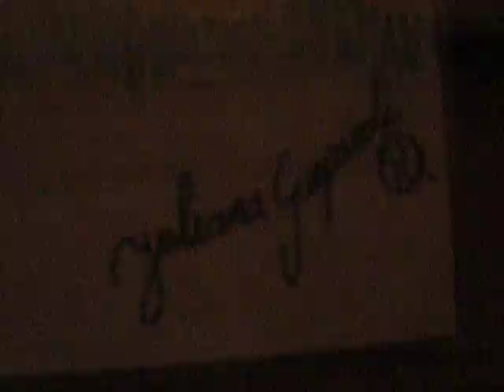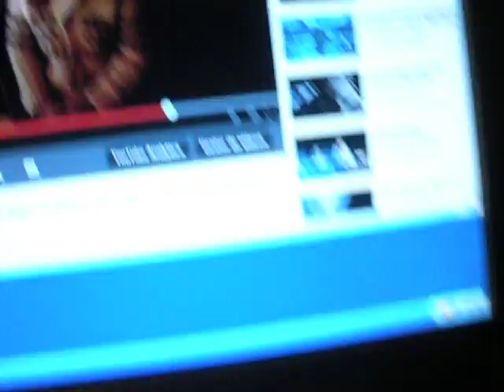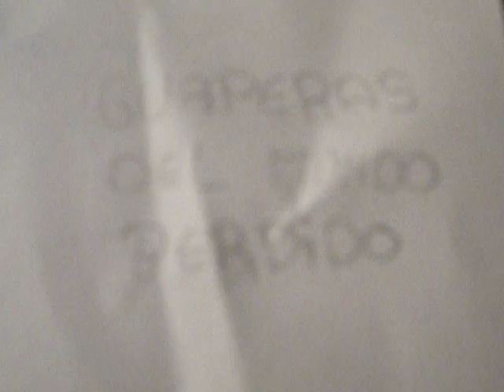¿Qué tipo de libertad nos traerá la tecnología venidera?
Futuro lienzo para los que crean que pese a todo seguiremos sobreviviendo.